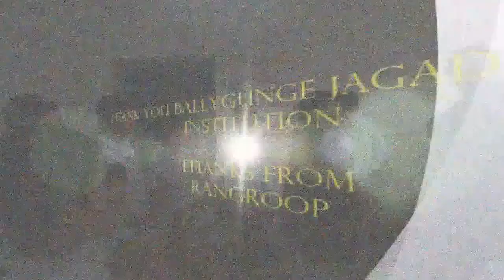RANGROOP organises WORKSHOP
RANGROOP Organised School Oriented Theatre Workshop at Jagadbandhu Institution, Ballygunge.